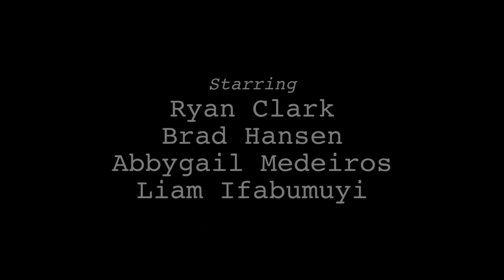My Dear Murderer (Short Film)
Short film by Brandon Heessels of Northern Lights Pictures.